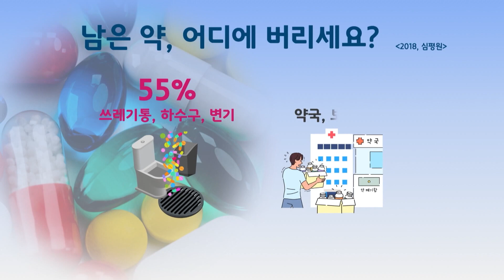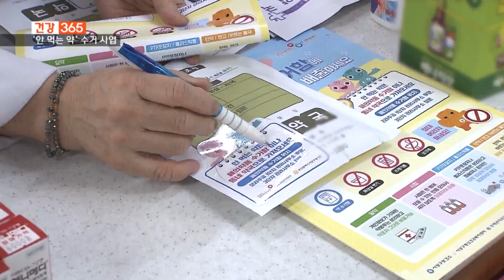[건강365] 남은 약 휴지통에? '수거함' 주목 l 국민건강보험공단 부산울산경남지역본부 l 1577-1000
🚑오늘의 주제
남은 약 휴지통에? '수거함' 주목

🏣정보
국민건강보험공단 부산울산경남지역본부
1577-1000